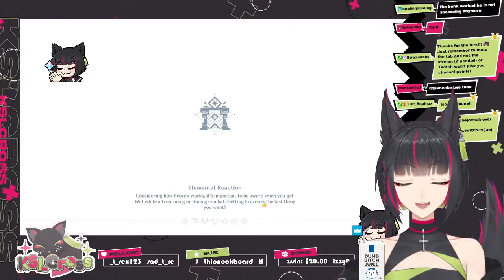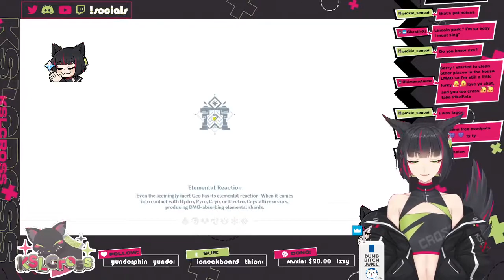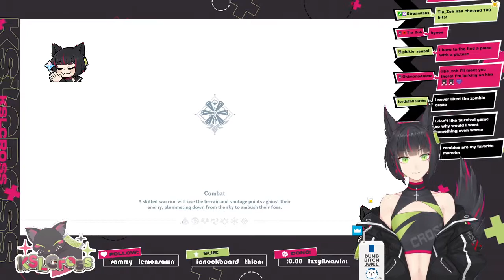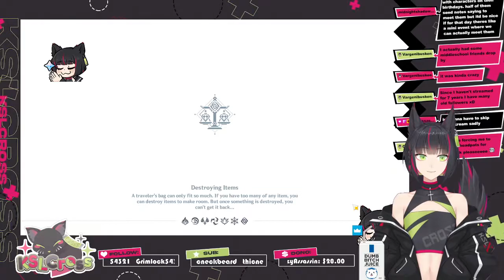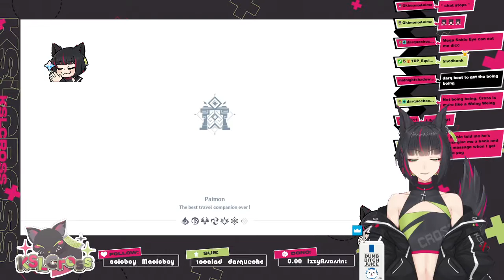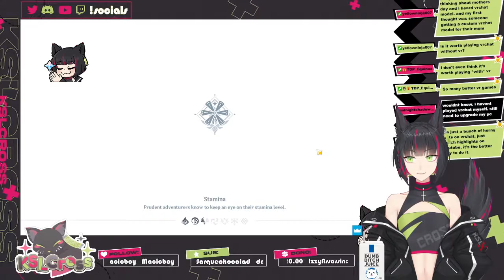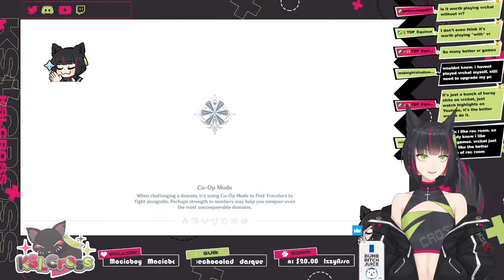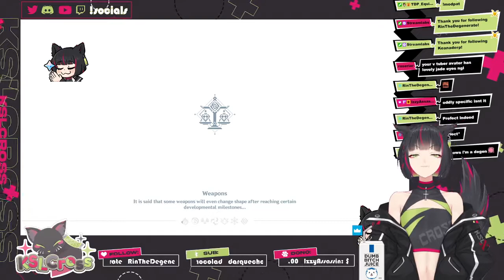Saturday Shrimpact (05-08-21)